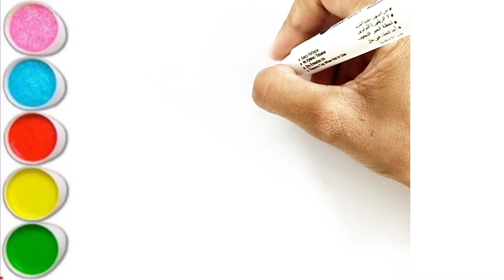How to draw a hello kitty for kids.